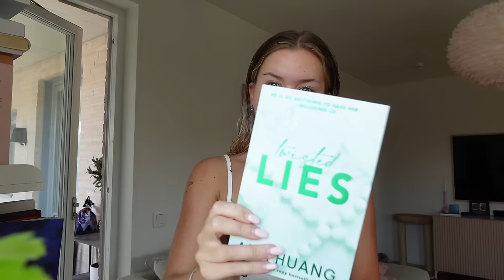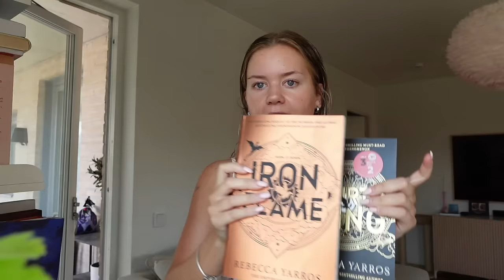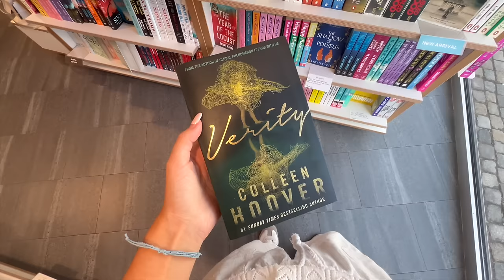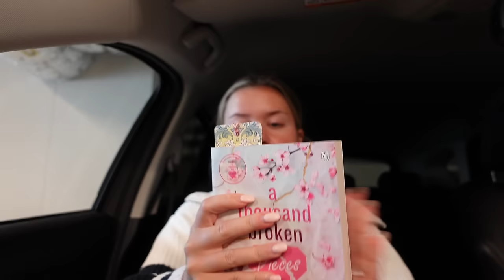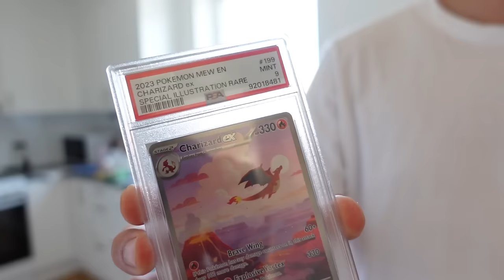BAKAR, GRÅTER & STÄDAR | 2-dagars vlogg